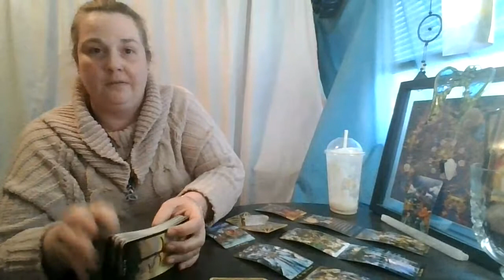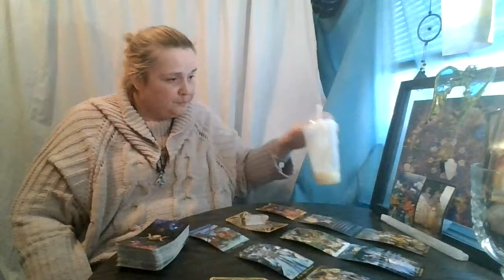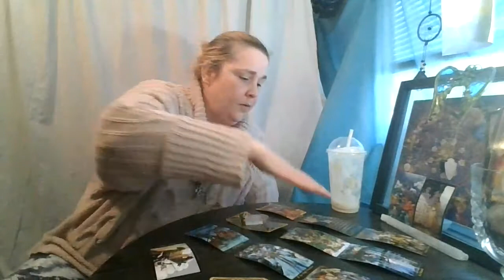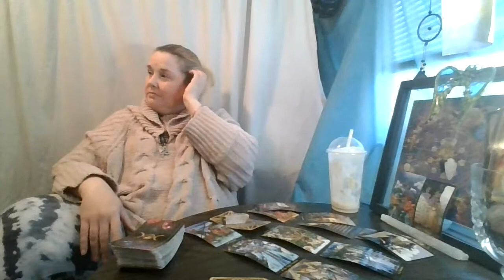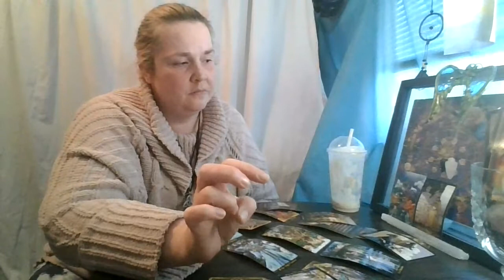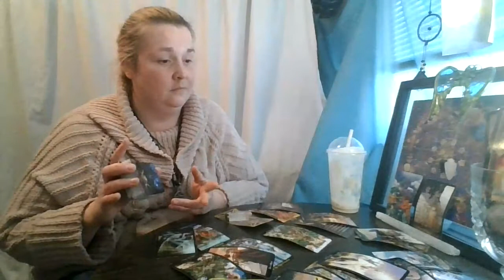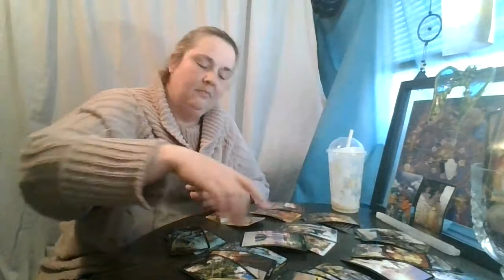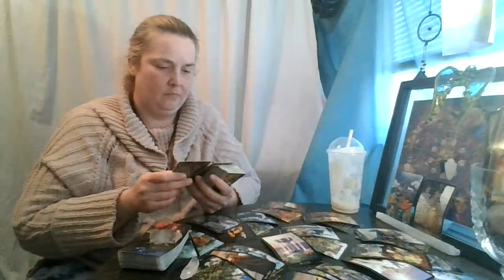Capricorn March 2021: